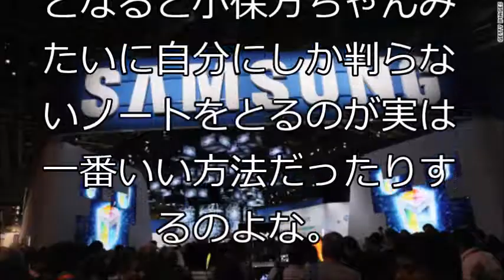サムスンの日本人引き抜きがとんでもない年収提示で行われている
【関連動画】
韓国人がサムスンのベトナム工場で現地職員を暴行！！⇒ベトナム人数千人が暴徒化！ 【韓国崩壊】【日韓瓦版】
【韓国崩壊】日本がサムスンに○○すると、韓国は潰れる！ｗ でも韓国人いわく、日韓国交断絶して損するのは、何と日本だってさ！ｗｗ
サムスンに日本の技術を売った売国リストと企業ランキング 【日韓瓦版】
【韓国崩壊】 韓国サムスンディスプレイのベトナム工場で現地の労働者が暴動起こす、負傷者も発生　韓国のこれから
三橋貴明◆サムスン倒産寸前に世界が喜ぶ！困るのは韓国だけという事実！
【韓国崩壊】サムスンCMに『猛反発する日本人の態度』に韓国が激しく狼狽!!!　尋常ではないと日本側に逆ギレ非難 日本側は「日本製品の振りをするな！」と激怒ｷﾀ ﾟ∀ﾟ !!
【韓国崩壊】サムスンが韓国企業だと知ったアメリカ人が激怒！米国の世論調査で韓国人の評判が何と急降下するハメにｗｗ グーグルトレンドの検索ワードが過去にない非常事態発生！
【韓国崩壊】韓国サムスンの決算方法がヤバい！！！　「サムスン電子」の「営業利益」しか出せない理由が今明らかにｗｗｗ韓国の反応
韓国人『日本がサムスンを攻めたら韓国は滅びる。でも損をするのは日本の方だ！！！』【韓国崩壊】
【韓国崩壊】 韓国人激怒！サムスン、次回スマホ「ギャラクシーS8」に日本製のバッテリー搭載へ「村田製作所に打診中」　韓国のこれから
【韓国 崩壊 最新】緊急拡散  韓国サムスンの悪質な粉飾決算の手口をガンガン広めよう！！！「サムスン電子」の「営業利益」しか出せない理由が今明らかにｗｗｗ
【韓国】サムスンの爆発スマホが『米国シェア1位を獲得して』韓国ネット歓喜！韓国お得意の出荷台数詐欺疑惑に日本人爆笑w【はじめての中韓】